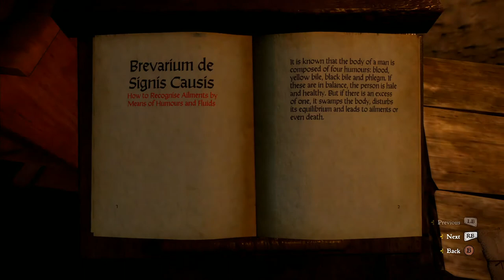Let's Play Kingdom Come Deliverance Part 47 In God's Hands but start of man in cloth